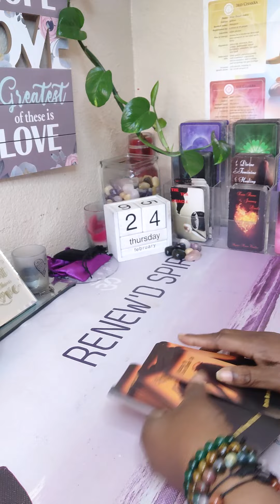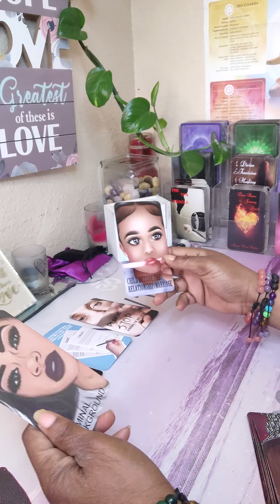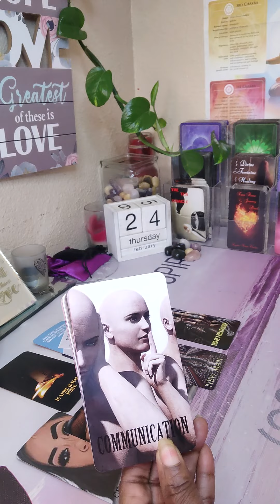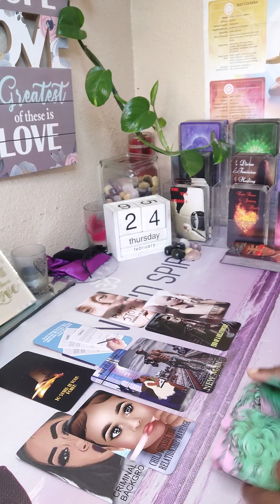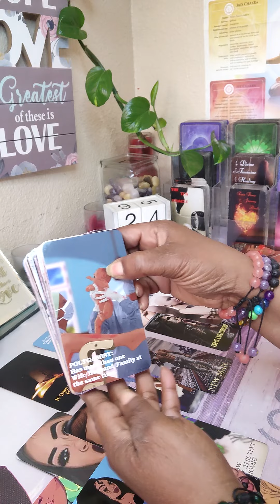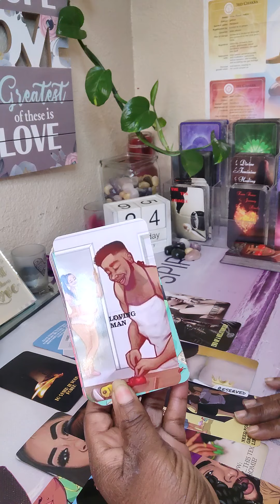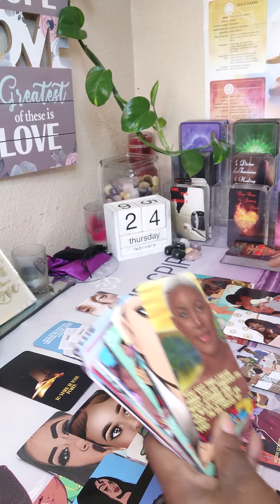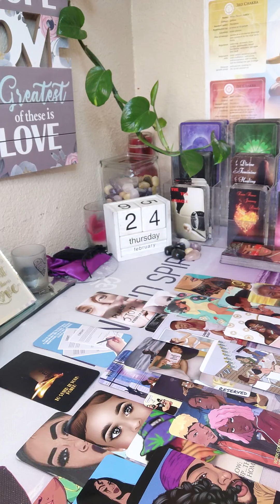💔KARMIC GOT CAUGHT WITH PERSON FROM WORK 💯 DM CUT ALL TIES BLOCKED THE BICH🆘